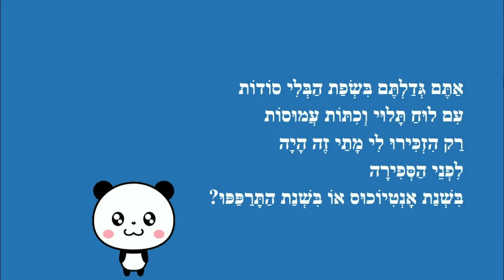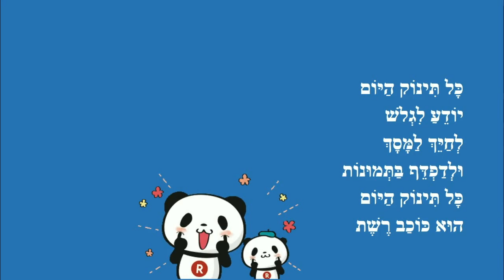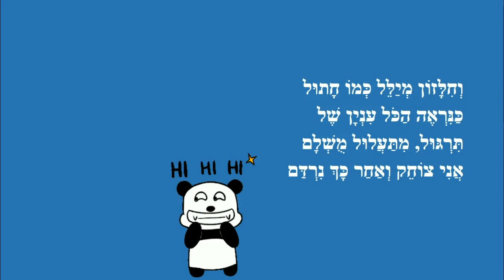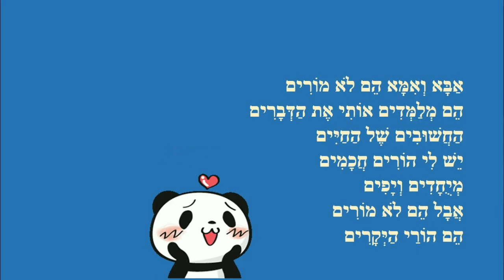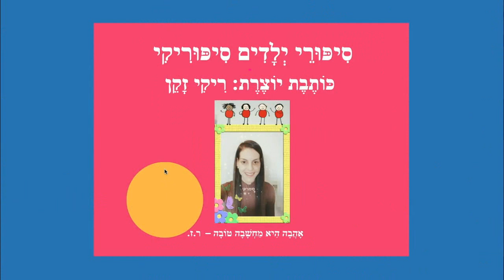התקווה של ילד - פגרת קורונה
התקווה של ילד
סיפור ילדים